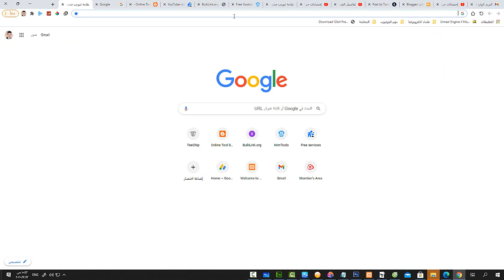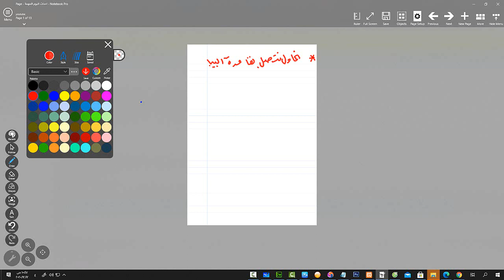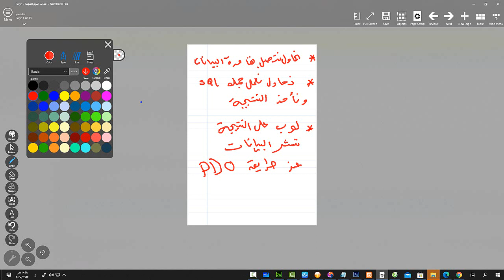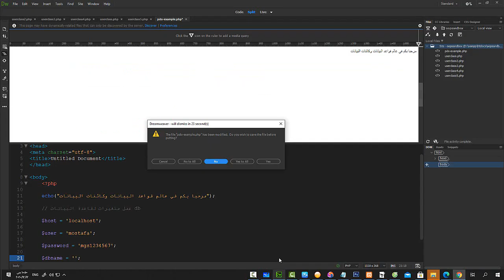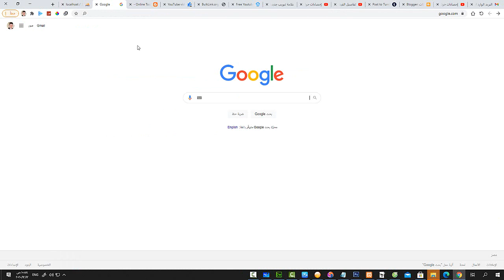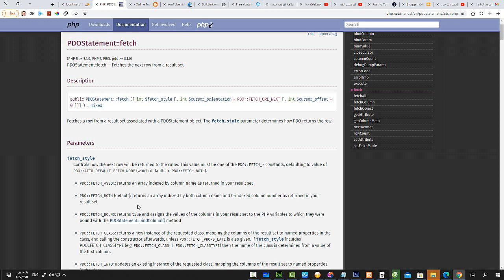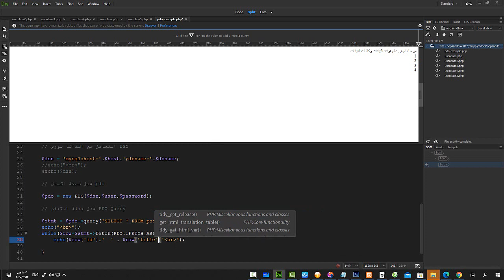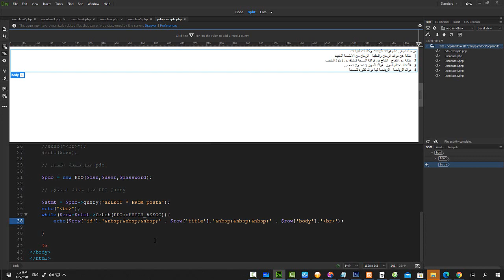php pdo | المحاضرة 3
في هذا الدرس سوف نتعرف على كيفية الوصول لقاعدة البيانات وانشاء اتصال معها وكذلك كيفية الوصول للجدول وعمل استعلام عليه وكيفية الحصول على النتائج - وعرضها على الصفحة
الملفات المرفقة